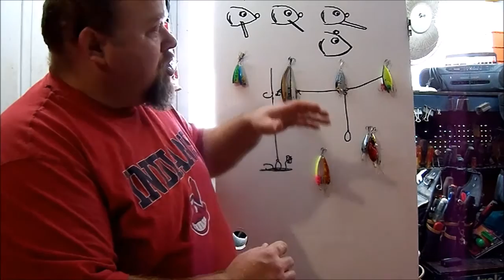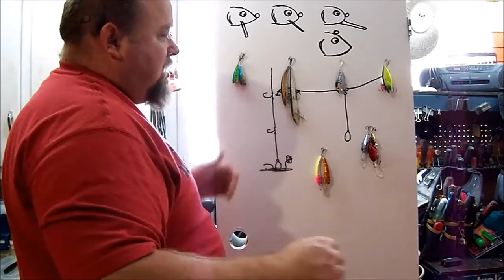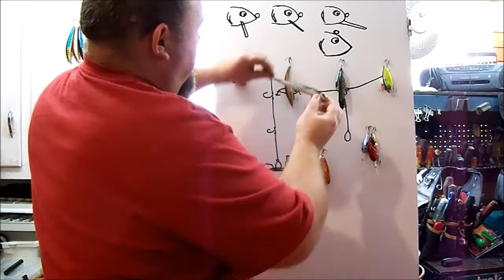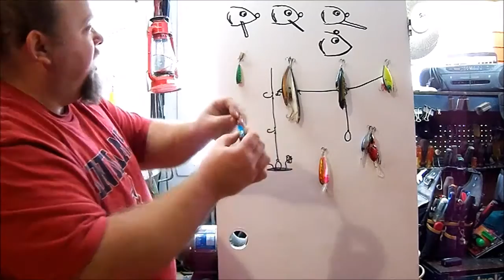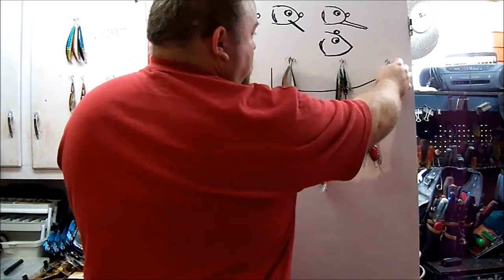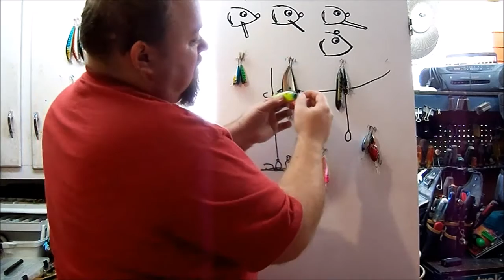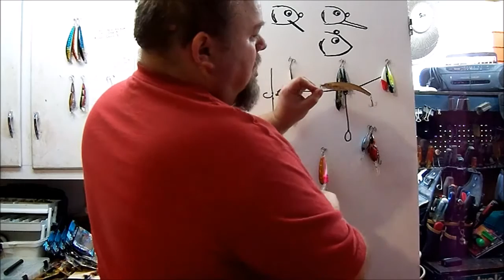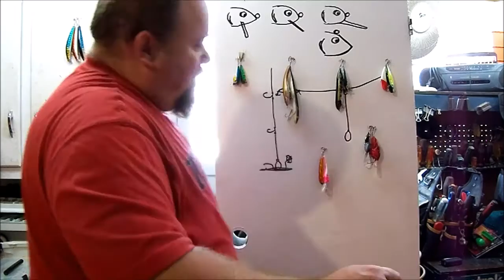LA PECHE AU GROS /pêche 101 les poissons nageurs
vidéo de pêche ,trucs et conseils